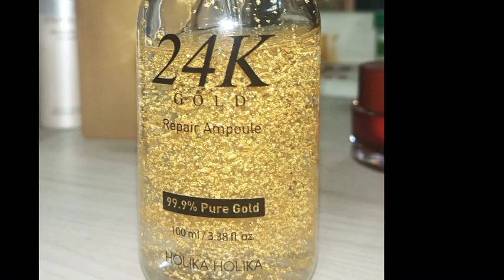Korean best skincare products|24k gold serum review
aoa friends
i m shaista ♥️😍
today i m share with you some korean skincare products
korean skincare products famous all iver the world 🌍 and also share 24 k gold serum review